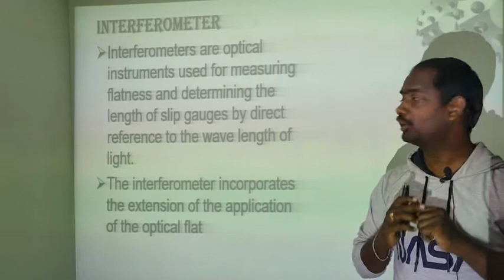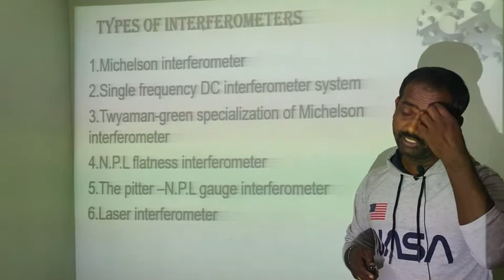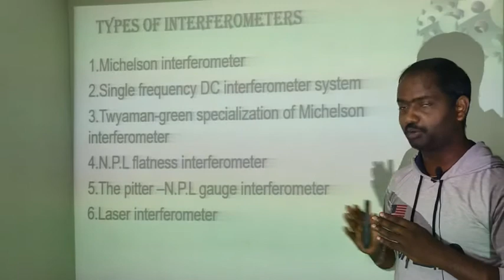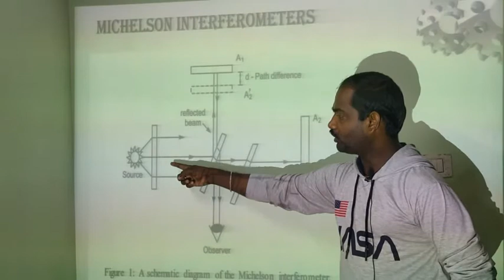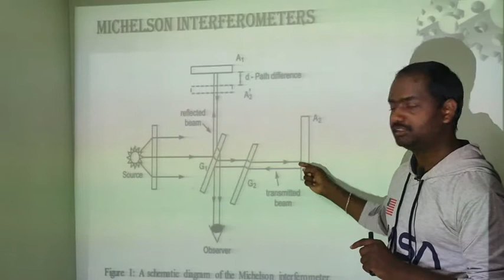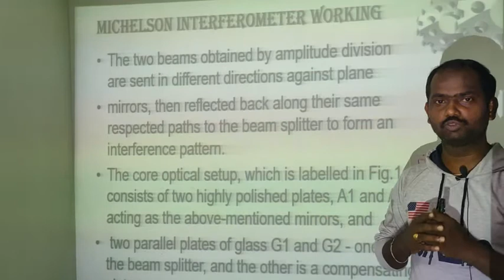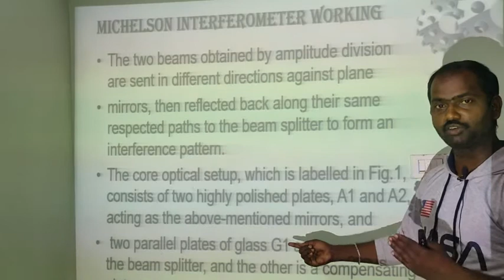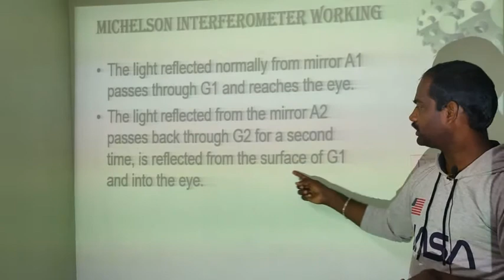Interferometer working telugu lecture